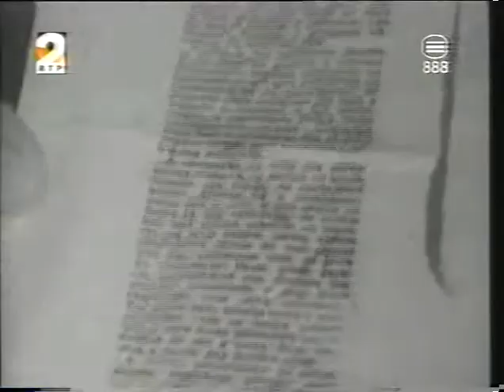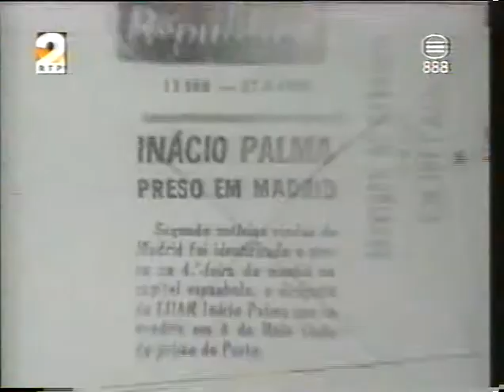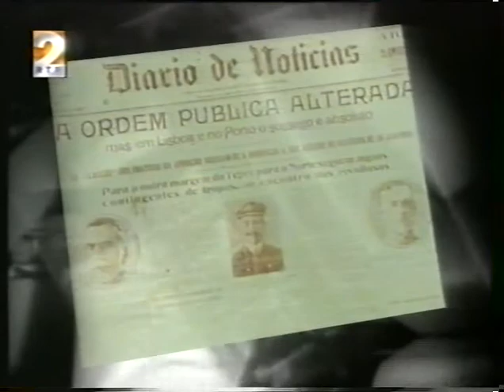Resistência 3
Uma das primeiras medidas tomadas pela ditadura instalada em 28 de Maio de 1926, foi a do estabelecimento da censura, um dos pilares do regime. A literatura, as artes plásticas, o teatro, o cinema, a música, a imprensa a rádio e a televisão, foram sistematicamente alvo desta "polícia do espírito", sendo sujeitas a um crivo que, por vezes atingia medidas inacreditáveis (basta recordar que algumas encíclicas papais também foram retalhadas pela censura). Neste documentário, cujo título é a Mordaça, são apresentadas histórias de censura, algumas pela voz dos seus intervenientes, como são exemplos; Urbano Tavares Rodrigues, Fonseca e Costa, Luís Francisco Rebelo, Adelino Gomes, entre muitas outras personalidades.
Este documento conta as muitas histórias de que foi feita a oposição à ditadura que durante 48 anos governou Portugal.
A série está dividida em oito episódios temáticos, que apresentam testemunhos de antifascistas, alguns inéditos. O primeiro episódio foca a entrevista que Salazar deu ao DN no início da sua ditadura, durante a qual classificou de "simples abanões dados no tempo" as torturas infligidas a quantos se opunham ao seu regime. Inclui depoimentos de José Magro, José Magalhães Godinho, Gualter Basílio. Álvaro Cunhal e Nuno Teotónio Pereira. Uma co-produção RTP/Duvideo, da autoria de João Barba e João Marques da Silva, com textos de Luís Filipe Costa.